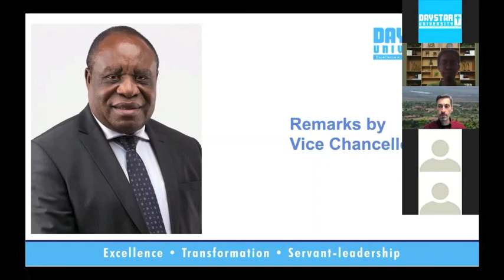Laban Loan Launch 2